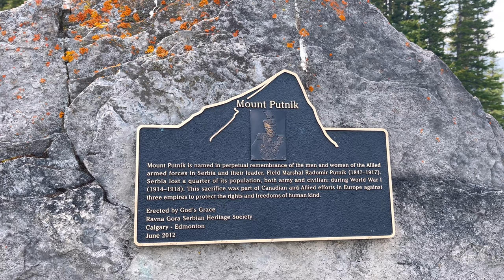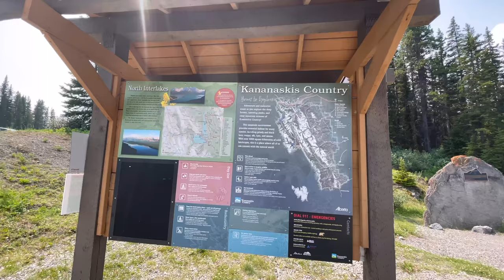Take me to the upper kananaskis lake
Sharing my moments in upper kananaskis lake. The view is so amazing and wonderful. The water from lake is so clear. We just only walked for 1 hr. We didn’t finish the whole trail.